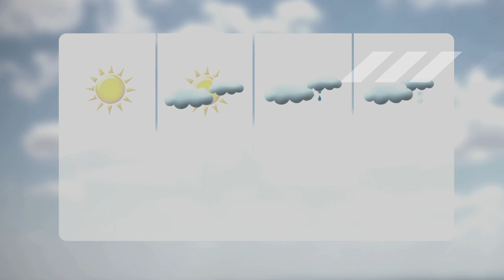Dragon News - November 6th, 2023